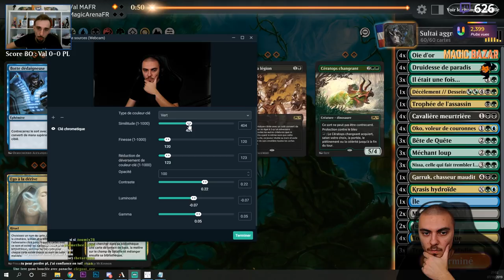ROSSE-MOI SI TU PEUX #5 ! ON ASSISTE A UNE REMONTADA INCROYABLE !